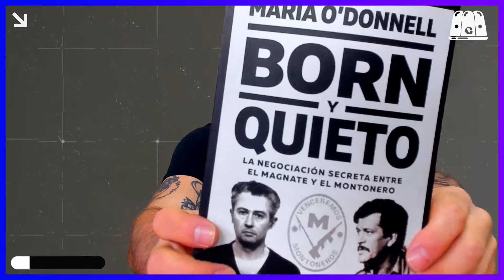MARIA O'DONNELL PRESENTA BORN Y QUIETO | TRES ESTRELLAS CON PEDRO ROSEMBLAT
Pasó por TresEstrellas la periodista y conductora María O'Donnell a charlar con Pedro Rosemblat, Ivana Szerman y Marcos Aramburu.

👉 de lunes a jueves de 13 a 15 hs.

🎧 ESCUCHÁ LAS PLAYLIST DE LOS MIX DE JINGLES EN SPOTIFY:
MIX VOL. I: